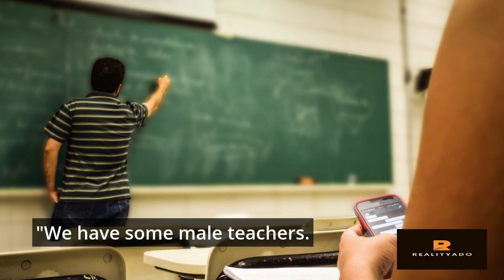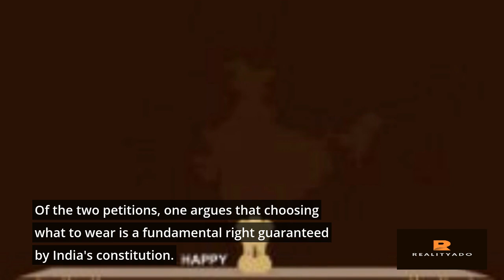What is hijab controversy? | Has Karnataka banned hijab? | Who is the hijab girl in Karnataka?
Violent clashes have erupted at some point in the Indian united states of Karnataka following weeks of mounting tensions over a rule preventing female students from wearing hijabs whilst in classrooms at faculties and schools. The head protection is worn by many Muslim ladies and girls. Schools and colleges inside the southern kingdom were closed on February 9, 2022, after clashes broke out between Muslim women in hijabs and younger Hindus who donned saffron scarves representing their personal faith.